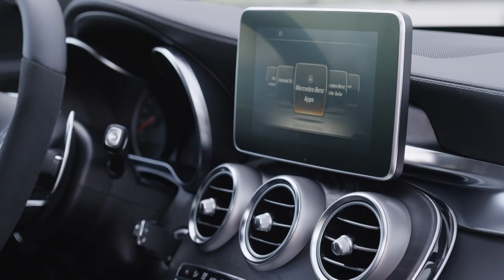2015 Mercedes-Benz C63 AMG Estate design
Both the sedan and estate will be offered in C63 AMG and C63 AMG S flavors with power coming from a newly developed V8 4.0-liter twin-turbo engine. In the C63 AMG it develops 476 HP (350 kW) between 5,500 rpm and 6,250 rpm and a maximum torque of 650 Nm (479 lb-ft) available in the 1,750 rpm and 4,500 rpm range. Upgrade to the C63 AMG S and you get 510 HP (375 kW) and 700 Nm (516 lb-ft) in the same rpm ranges.